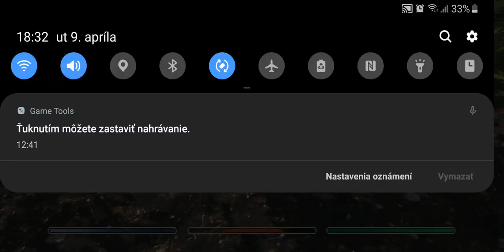The Elder Scrolls: Blades (Android) gameplay